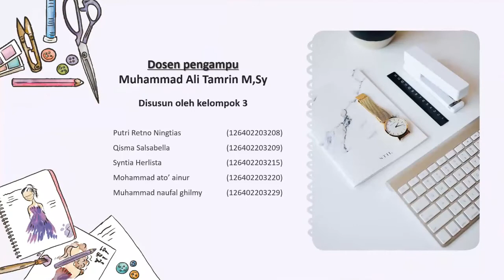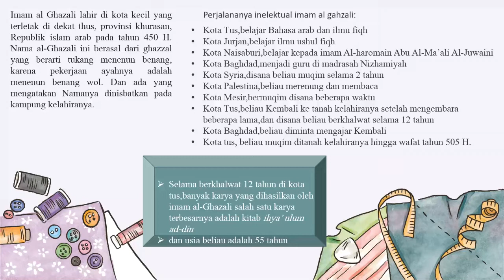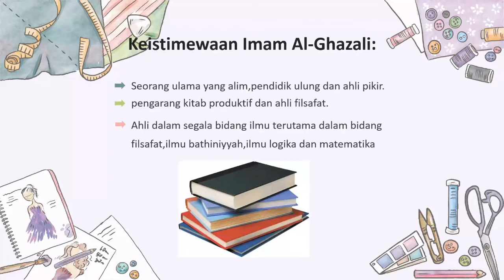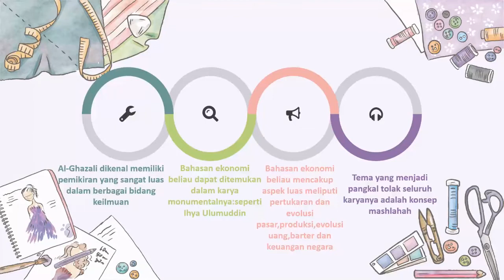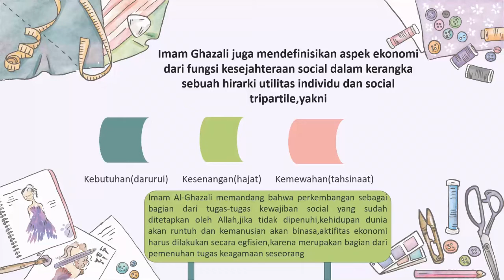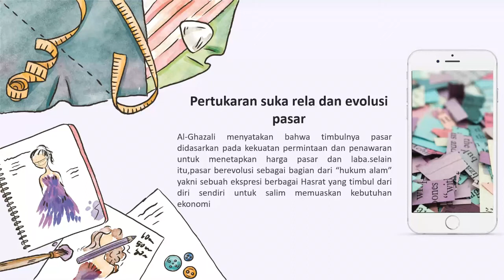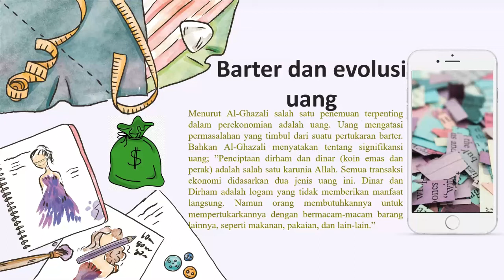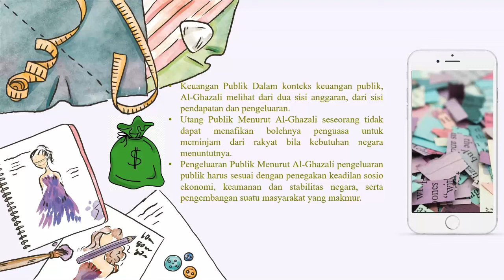Pemikiran Ekonomi Al Ghozali